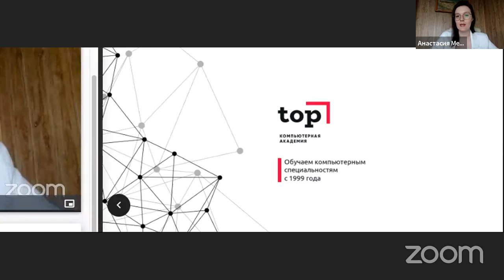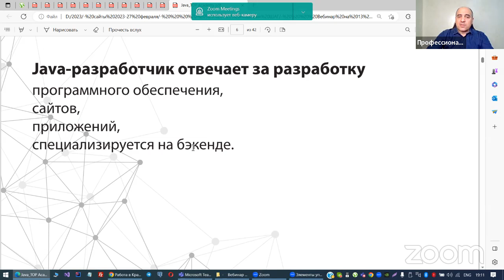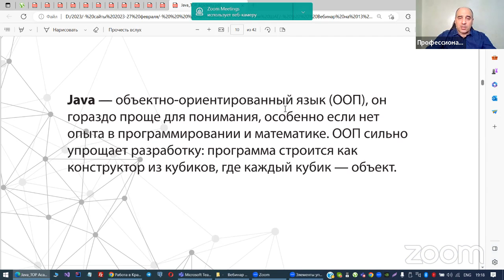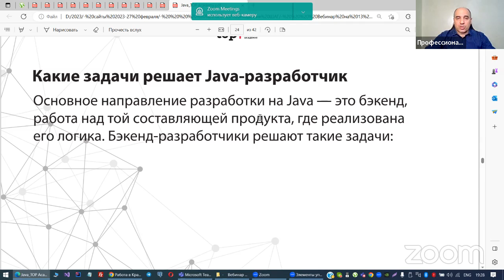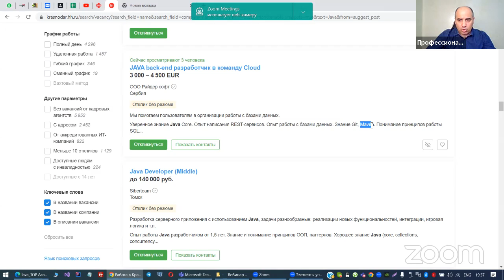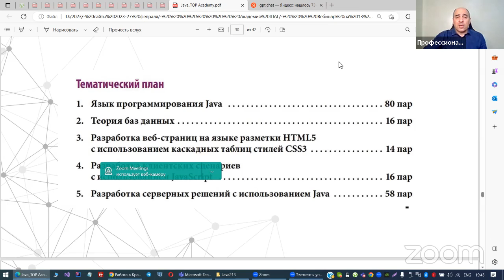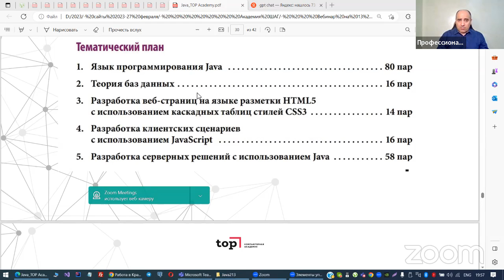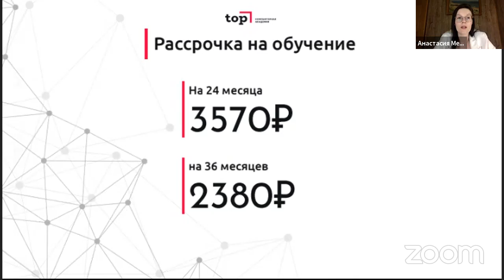Вебинар — Как стать Java разработчиком (11.04.23)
Как стать Java разработчиком - Александр Дарбинян